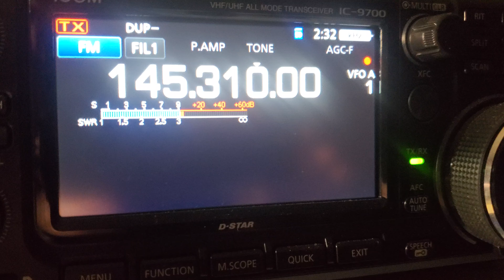WB7TIM and I doing audio check